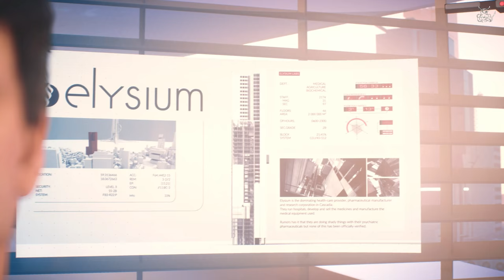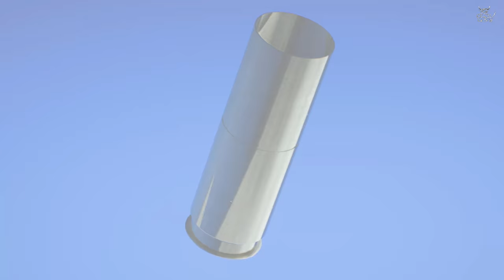Mirror’s Edge: Catalyst - [#2] Сэм Фишер провалил задание xD